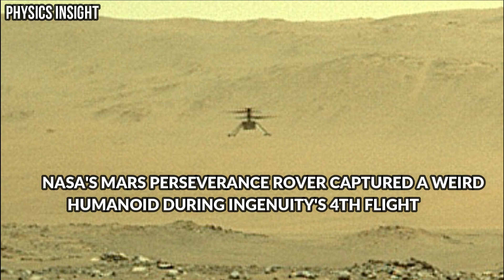NASA's Perseverance Rover Captured A Weird Humanoid Structure On Mars During Ingenuity's 4th Flight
NASA's Mars Ingenuity Helicopter made its 4th flight in Jezero crater on April 30, 2021 Sol (69). During the flight, Mars helicopter spotted some strange rocks. The captured humanoid structure is actually two separate rocks.

Imagery Credit:
NASA/JPL-Caltech